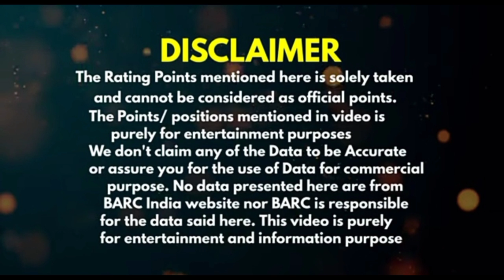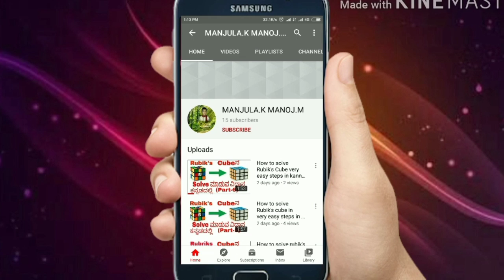Week 17 serials Slot wise leader TRP/Top 10 TV TRP Kannada/Kannada serial TRP Slot wise